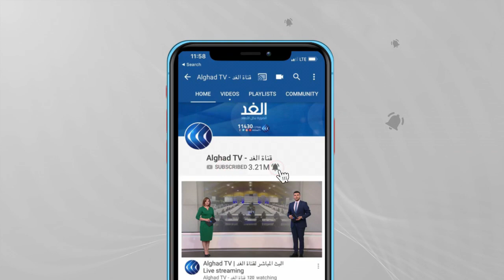باحث: تدخل الجيش البريطاني في أزمة الوقود لن يحلها على الإطلاق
أعلنت الحكومة_البريطانية نشر ما يقرب من 200 عسكري من الجيش اعتبارا من الاثنين للمساعدة في توزيع المحروقات على المحطات، يأتي هذا مع منح تأشيرات فورية مؤقتة لـ#سائقي_الشاحنات في عدد من الدول الأوروبية لمواجهة تداعيات الخروج من الاتحاد الأوروبي.
المزيد من التفاصيل مع مكرم خوري مخول الباحث في الشأن البريطاني.